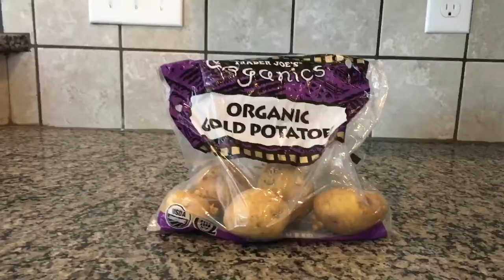Potato Poppers! | Recipe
Ingredients:
- Your favorite potato (I prefer Yukon for this)
- Pickled jalapeno slices

Bake potato(es) in microwave or oven, cut in half and layer with jalapeño slices. Done!

"Potato Poppers!" (original song) lyrics:

Potato poppers, potato poppers,
Pop them in the microwave
Then pop them into your mouth.

Potato poppers start with potatoes.
Poke them with a fork and pop them in the microwave,
Nuke them until they're soft.
It's OK to use your finger,
Then cut them in halves and layer pickled jalapeño slices onto the top.

Into your mouth!